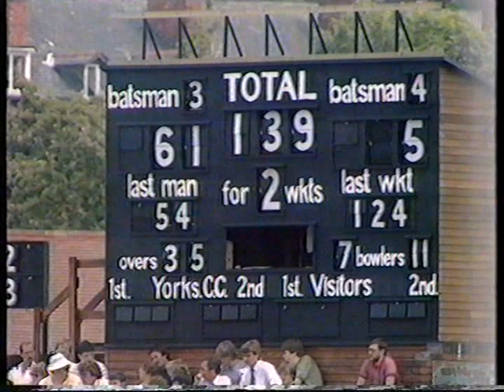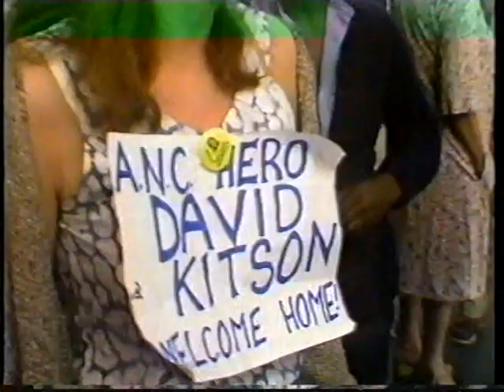80's Cricket 7/7: B&H Cup Semi: Yorks v Warks, 20.06.84 & JPS League Northants v Yorks 24.06.84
7/7
Various VHS recordings of cricket on terrestrial TV

4th part of the Warwickshire innings in the Semi - Final of the Benson and Hedges Cup played at Headingley on 20th June 1984.

Mid innings summary by Ray Illingworth

Match details ...

Warwickshire won by 3 runs

Plus
John Player Special League, 1984
Northamptonshire v Yorkshire at Wardown Park, Luton
24th June 1984 (40-overs match)

Footage from the 4th innings partnership of the Northants innings between Richard Williams and Rob Bailey

plus the early evening BBC new and Weather forecast from Michael Fish!!

Match details ...

Northamptonshire innings
*G Cook               st Bairstow        b Carrick             64
W Larkins             c Moxon            b Stevenson        43
AJ Lamb               st Bairstow        b Carrick             21
RG Williams           not out                                           44
RJ Bailey             c Bairstow         b Oldham              5
DJ Wild               not out                                               21
Extras                (lb 7, w 2, nb 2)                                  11
Total                 (4 wickets, 40 overs)                   209

DNB: MJ Bamber, +G Sharp, NA Mallender, A Walker, BJ Griffiths.

FoW: 1-85, 2-129, 3-142, 4-161.

Bowling                      O      M      R      W
Sidebottom                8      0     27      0
Fletcher                      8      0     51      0
Stevenson                  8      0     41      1
Oldham                      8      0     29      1
Moxon                        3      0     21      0
Carrick                        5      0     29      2

Yorkshire innings
G Boycott             c Larkins          b Wild                41
MD Moxon              st Sharp           b Wild              61
AA Metcalfe           st Sharp           b Williams       18
K Sharp                       not out                                  45
GB Stevenson            run out                                   0
JD Love                                        b Walker              14
*+DL Bairstow         lbw               b Griffiths            8
A Sidebottom             not out                                   9
Extras                       (b 13, w 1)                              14
Total                 (6 wickets, 39.2 overs)                 210

DNB: P Carrick, S Oldham, SD Fletcher.

FoW: 1-103, 2-114, 3-147, 4-147, 5-172, 6-187.

Walker                        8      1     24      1
Griffiths                     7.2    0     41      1
Williams                     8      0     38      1
Mallender                   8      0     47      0
Wild                             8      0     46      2